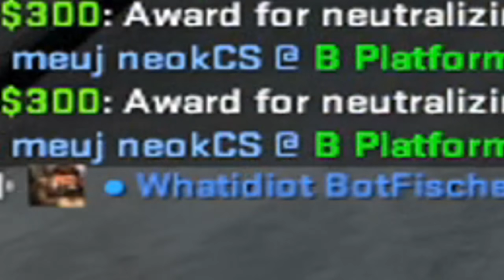Just activate ROBOTAIM.exe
OPEN THIS MEN((

► My links ;